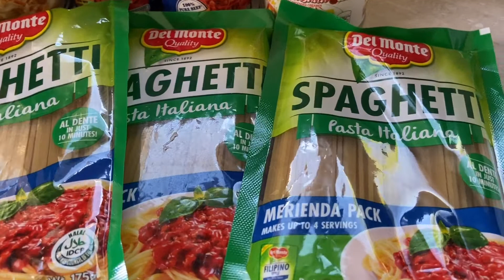DELICIOUS CORNED BEEF SPAGHETTI | kvlogs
Happy Easter Sunday everyone!

Today, we made spaghetti with a twist. Instead of using the usual meat, we opted the "corned beef" and it turned out tasting so good.

Best Regards,
Kei